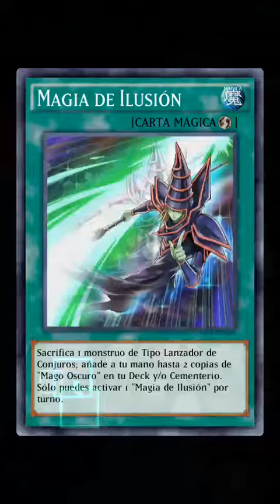Yu Gi Oh! Duel Links Desbloqueando a Arkana !!!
Video grabado en: Samsung Galaxy J2📱